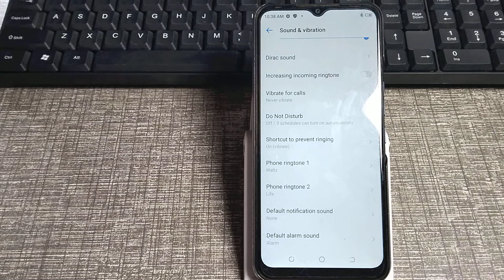How to update ringtones in Techno spark 2021